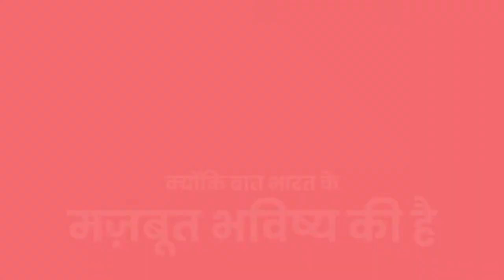शक्ति मलिक के मौत के बाद घर पहुंची फोरेंसिक टीम हो रही है सभी बिंदुओं पर जांच!TheHDNews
शक्ति मलिक के मौत के बाद घर पहुंची फोरेंसिक टीम हो रही है सभी बिंदुओं पर जांच

User: